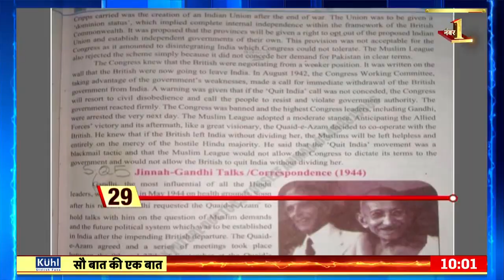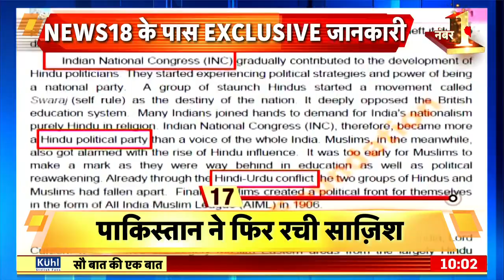Sau Baat Ki Ek Baat: भारत का रुख तो US President Biden को भी डराने लगा | PM Modi | News18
A US intelligence report claimed that there could be a war between India and China on LAC. This report was presented in the US Parliament. Along with this, it was also said that the growing conflict between two big nuclear powers is a big danger bell for the world.

अमेरिका की एक ख़ुफ़िया रिपोर्ट में दावा किया गया कि LAC पर भारत और चीन के बीच जंग की नौबत आ सकती है। ये रिपोर्ट अमेरिका की संसद में पेश की गई। साथ ही ये भी कहा गया कि दो बड़ी परमाणु शक्तियों के बीच बढ़ रहा टकराव दुनिया के लिए बड़े ख़तरे की घंटी है।